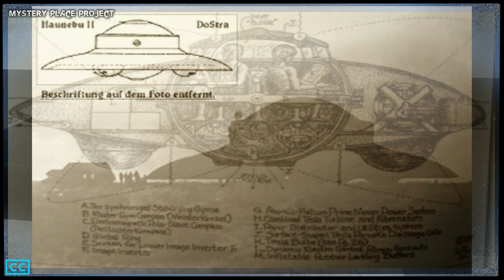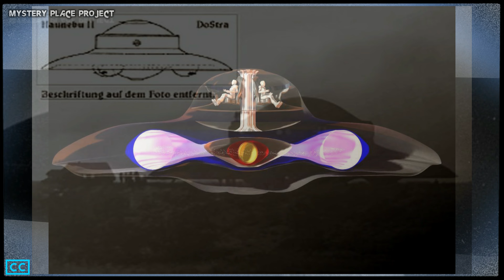Οι εξωγήινοι που ζουν στη Σελήνη - MYSTERY PLACE project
Ταξιδεύουμε εκτός του πλανήτη μας και μεταφερόμαστε στο φεγγάρι για να γνωρίσουμε τους εξωγήινους πολιτισμούς του.
Πηγές, videos και σχετικά links:

Υποτιτλισμός: Leonidas Pahtitis (Ελληνικά)

Κάμερα: Γιάννης Κότσης

Intro Music
• No Copyright Spy Music/Detective/Agent/Investigation/Interrogation Background Music - Suspense Music
Music

Timecodes
00:00 - Welcome
00:21 - Intro
01:20 - Episode
10:09 - Outro